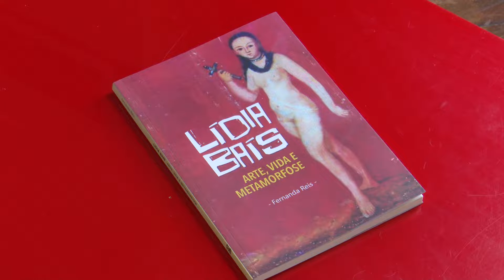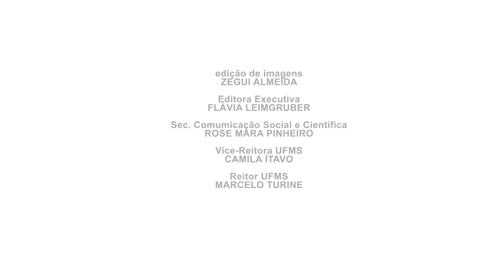Todas as Artes - Lídia Baís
Conheça nesta edição do Todas as Artes a história da artista sul-mato-grossense, Lídia Baís.